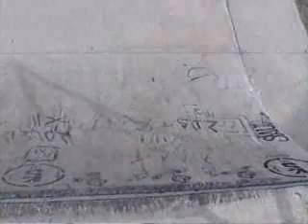mini ramp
skate